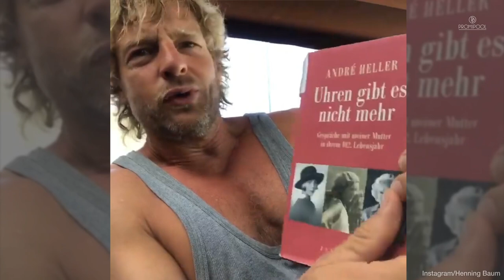Henning Baum früher und heute: SO sehr hat er sich verändert! • PROMIPOOL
Mit seiner sportlichen Statur, blauen Augen und blonden Haaren eroberte Henning Baum schon früh zahlreiche Frauenherzen.
Und auch heute kann sich der 49-jährige Schauspieler noch sehen lassen.